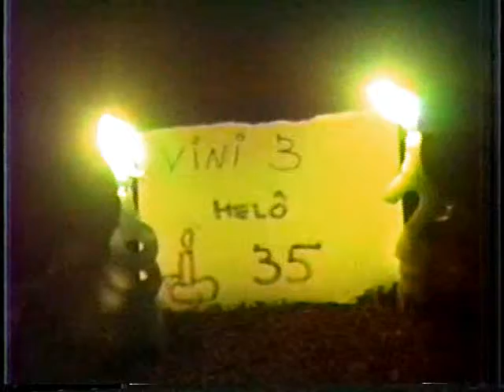VIDEO VHS 4 Casa Sao Conrado Aniversarios Lavaredas Rosa VoZe 0001